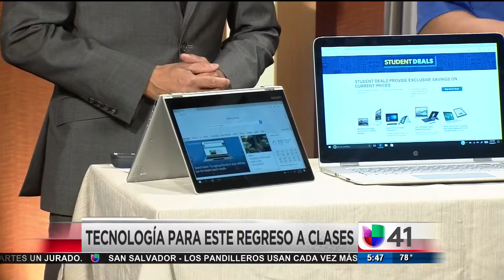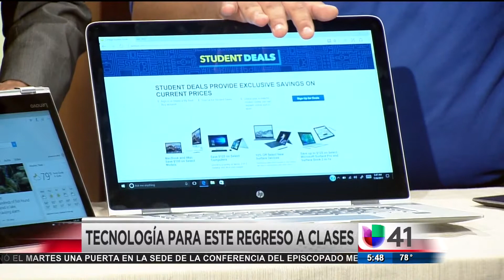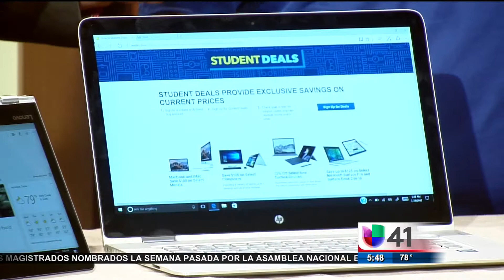Aparatos tecnológicos apropiados para estudiantes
Se acerca el regreso a clases y los estudiantes tienen muchas opciones tecnológicas para tener un mejor rendimiento en sus actividades académicas. El experto George Cabrera presenta los aparatos más adecuados para este fin.

{url}